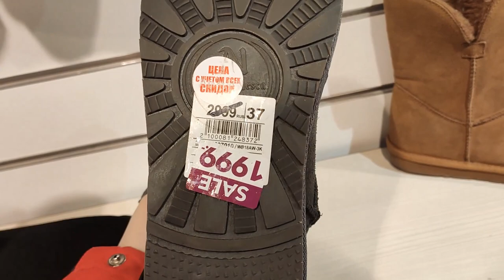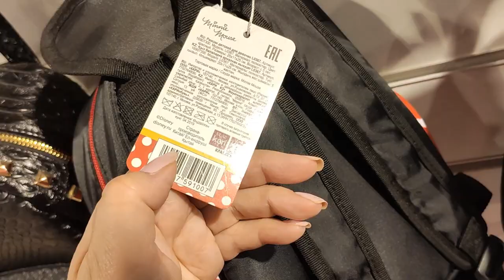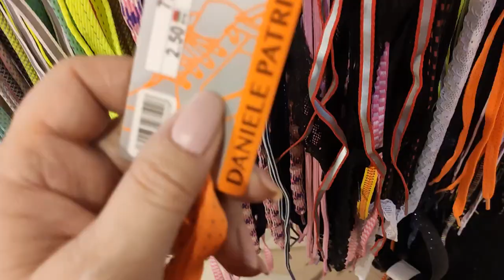МАГАЗИН "KARI" .СКИДКА 70 % НА ВСЮ ОБУВЬ. ВЫГОДНАЯ ПОКУПКА .